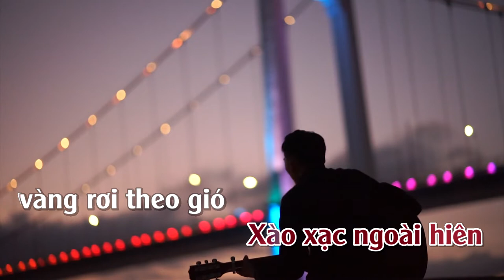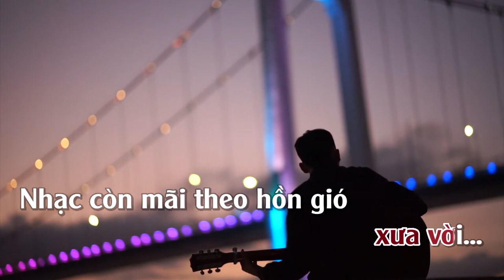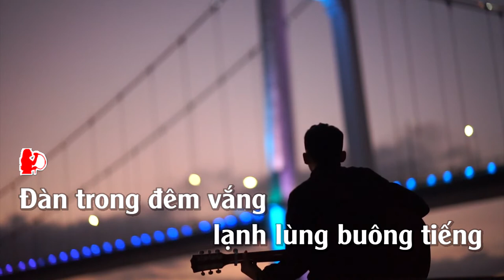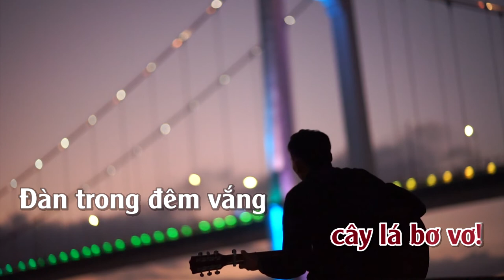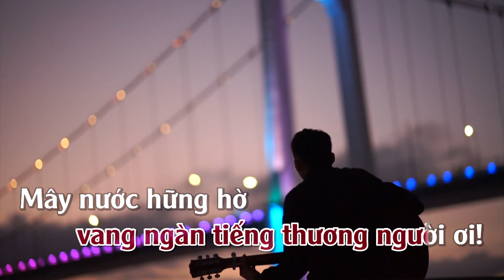Đàn Trong Đêm Vắng | Karaoke | Tone | Nữ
Đàn Trong Đêm Vắng